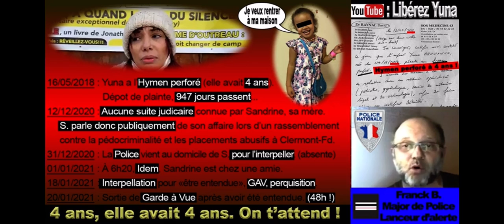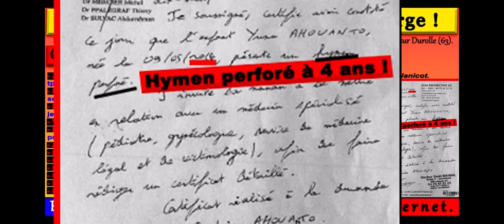Nous sommes entourés de pedo satanistes